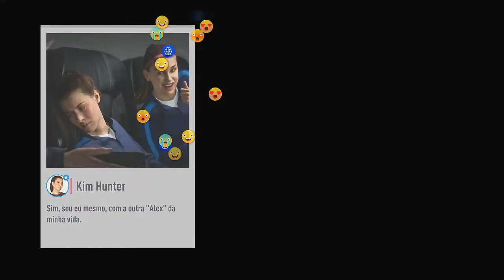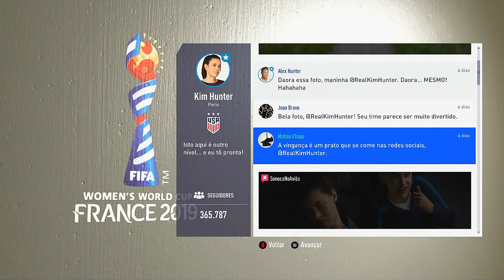Fifa 19 A Jornada - Campanha #14-Parte Descepção ou Motivação (Dublado em PT-BR)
FIFA 19 é um jogo eletrônico de futebol desenvolvido e publicado pela EA Sports, que foi lançado mundialmente em 28 de setembro de 2018. Este é o vigésimo sexto título principal da série FIFA e o terceiro a usar o mecanismo de jogo da Frostbite para Xbox One, PS4 e PC